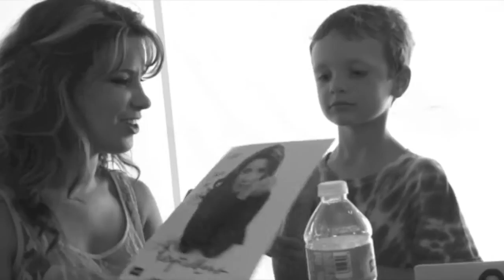Karyn Williams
For information on scheduling a time for Karyn to visit your church or event, please

* Named Billboard's "Best Bet *
* Inpop Recording Artist *
* 9-time marathoner *
* 14 adopted brothers & sisters *
* Daughter of longtime NBA Executive & Orlando Magic founder Pat Williams *